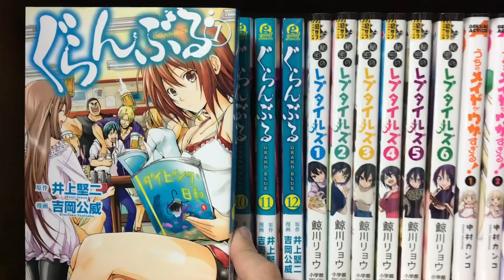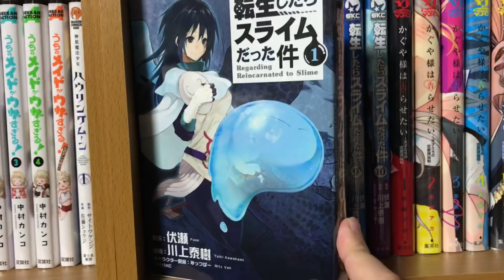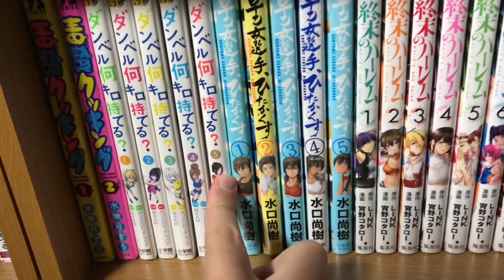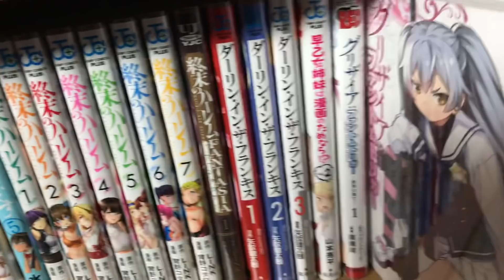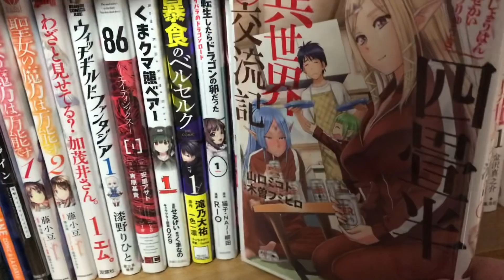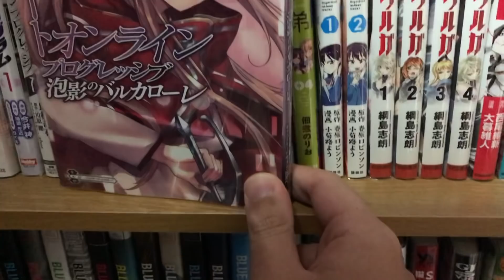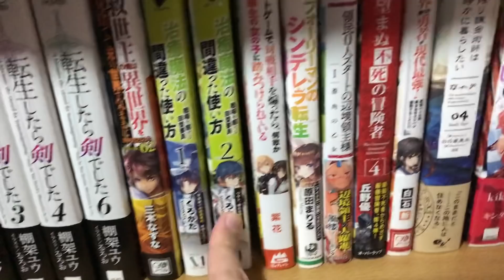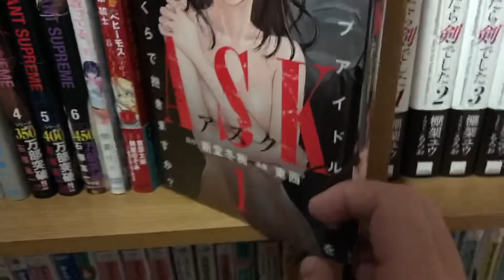NEW本棚を設置したので紹介 【ラノベ】【漫画】【本棚紹介】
よう実の所は、写ってはいけないものがあったので不自然ですがカットしました。